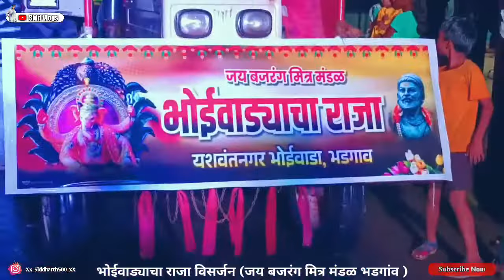Ganpati Visarjan Blog 2022 | Bhoiwadyacha Raja Visarjan Blog | भोईवाड्याचा राजा विसर्जन 2022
+जय बजरंग मित्र मंडळ +
भडगांवकर

BOYA MIC
Black background

        || LIKE ❤️|| SHARE || COMMENTS ||
Thank yo👂u so much for my watching Video
SPECIAL THANKS ❤️✌️😍
My Youtube Family

2022 best Ganpati
Ganpati bappa
Ganesh visarjan
गणपती विसर्जन 2022
2022 गणपती